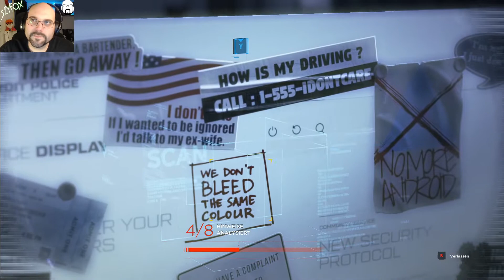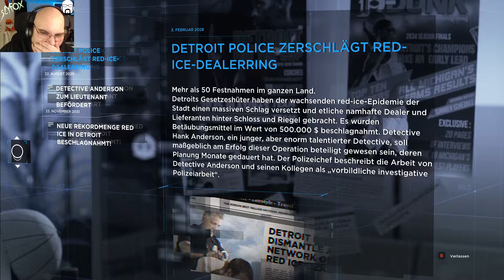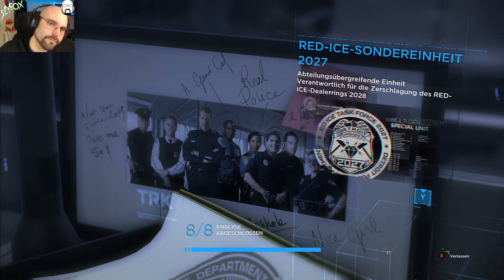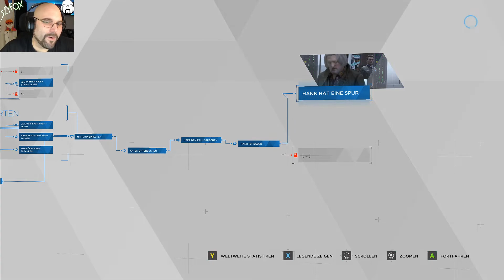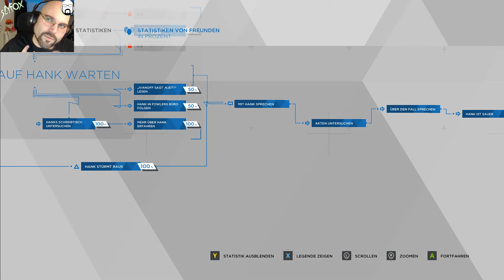Let's Play Detroit: Become Human #12 | Deutsch / German | Streamstag 22.03.2022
Let's Play Detroit: Become Human mit SlyfoX (German / Deutsch) Livestream Mitschnitt in Full-HD Detroit: Become Human